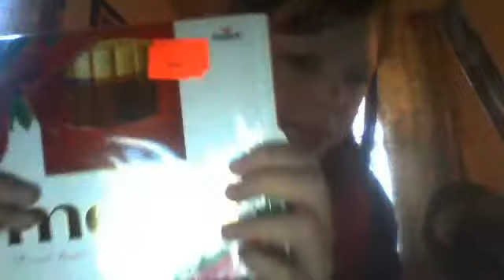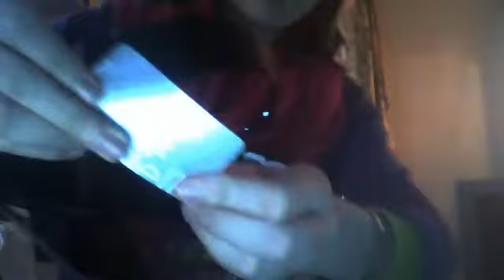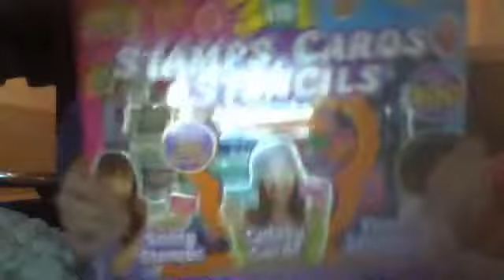Merry christmas everyone what i got for christmas